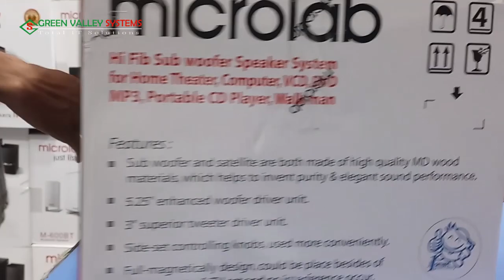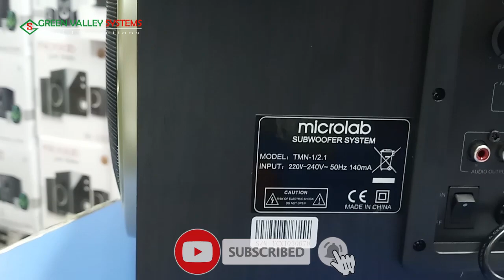Microlab TMN1 BT 2:1 Speaker. Price in Bangladesh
Quick Overview
Brand- Microlab
Model- TMN1 BT 2:1
Channel - 2:1
FM Radio - No
USB Port - No
Connectivity Mode - Bluetooth
 ৳ 6,500.00
Warranty 1 Year
Green Valley Systems
Shop No-1005, Level-10,
Computer City Center, Multiplan Center.New Elephant Road,

বিঃ দ্রঃ - আমরা কুরিয়ার সার্ভিস এর মাধ্যমে সমগ্র বাংলাদেশে কম্পিউটার পণ্য  ডেলিভারি করে থাকি।

sub_confirmation=1